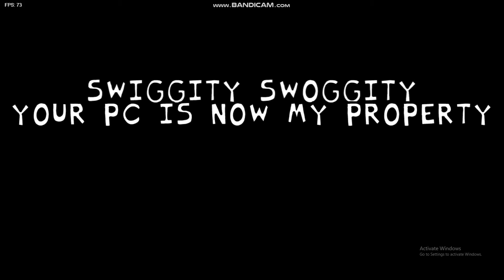Friday Night Funkin' VS Aniversary Roblox Maintenance FULL WEEK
Friday Night Funkin' VS Roblox Maintenance HD for PC !!!
Description
A mod of Friday Night Funkin where Boyfriend rap-battle against the Roblox developers because the Roblox server is down.

oh no roblox down!!11! go battle the roblos guy to save roblox servers!!!1!11!!

It’s raining tacooooos, yum yum

Songs:
Fix-It!
Weight Lifting Simulator (freeplay)
Mod Credit:
The game is free, so if you had fun and would like to keep up-to-update on the mod, make sure to support mod creators anyway you can like on their social media by subscribing, following, liking, etc.

NaferNightmare: Mod Director, Animator and Composer
Suok: Animator, Artist and Coder
Senshi_Z: Charter
Hiro Mizuki: Coder